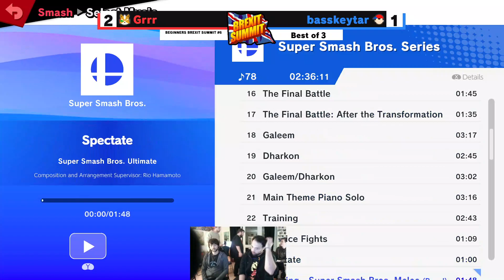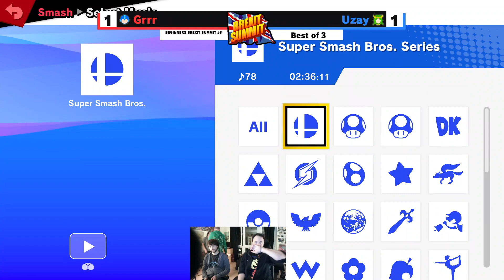BEGINNERS BREXITSUMMIT 6 - Grrr (Mega Man, Fox, Pacman) vs Uzay (Palutena) - Losers Finals